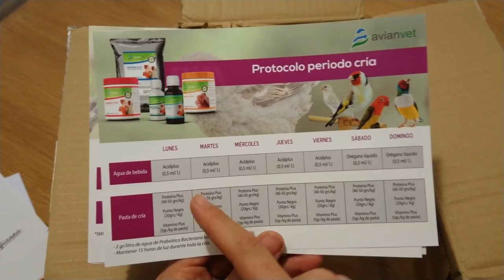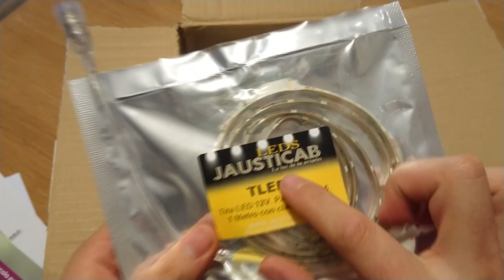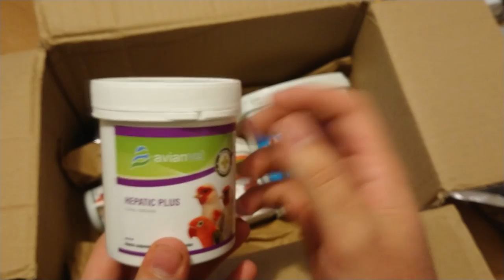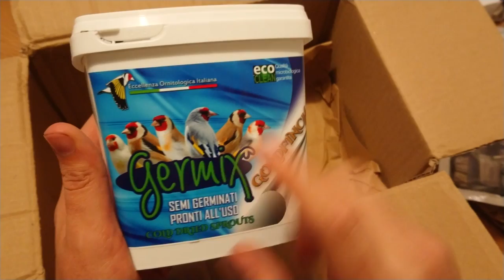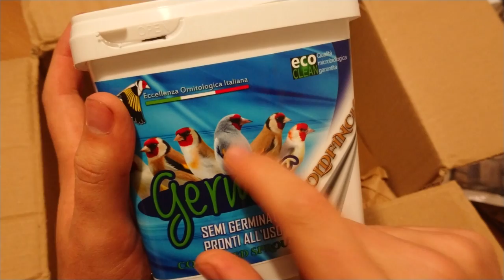INSTALAMOS LUCES LEDS EN EL AVIARIO PARA LA TEMPORADA 2019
Muy buenas compañeros en este vídeo os enseño las nuevas luces de led que hemos instalado en el aviario para la temporada de cría 2019, también os enseño los productos que me han enviado de parte de aviantecnic, espero que os gusten!

Aquí os dejo el vídeo del tag del canaricultor, por si queréis conocerme un poco más!

Página de facebook, aquí puedes mandar fotos de tus pájaros si quieres que los enseñe en mi próximo vídeo, también puedes ponerte en contacto conmigo por si tienes alguna duda